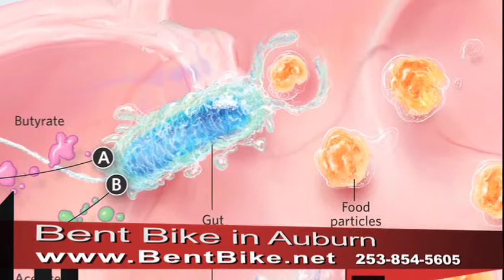Mike Halsey Northwest Best Sunshine Nutrition segment